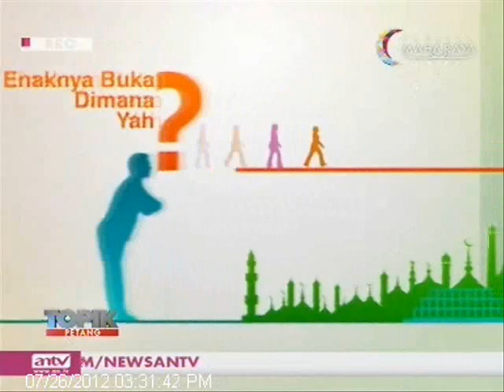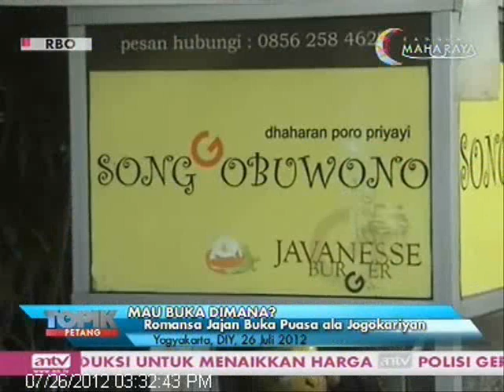TOPIK ANTV: Kemeriahan Kampung Ramadhan Jogokariyan Jogja